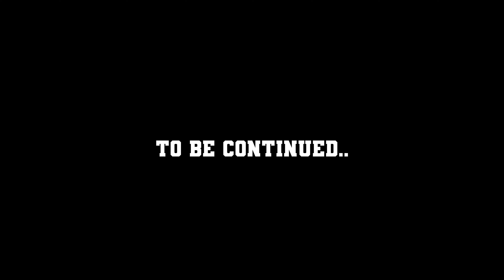(New) What you Know about me JNeilz × KasFlo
What You Really Know about me New Song From Greenlight Gangs JNeilz & KasFlo